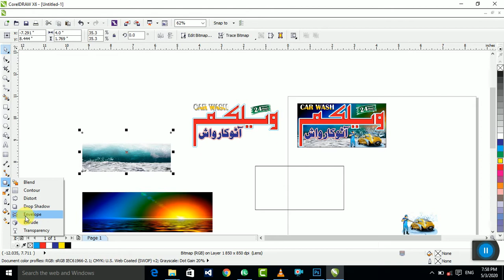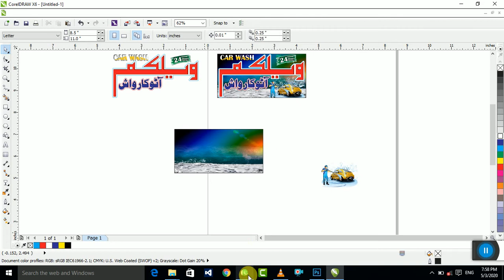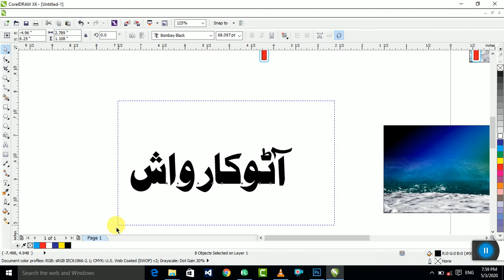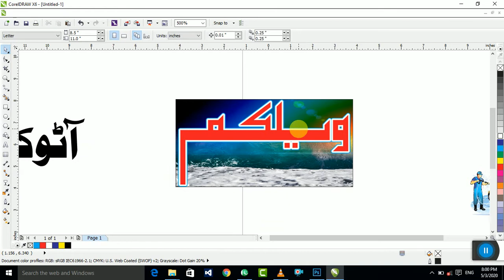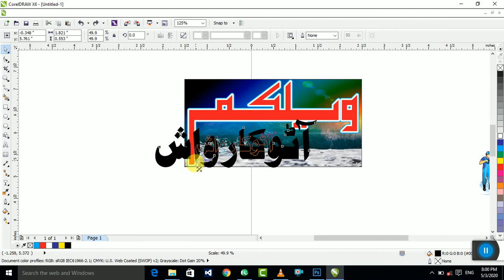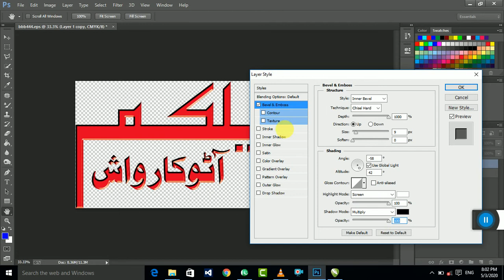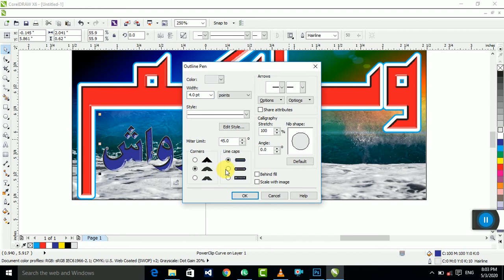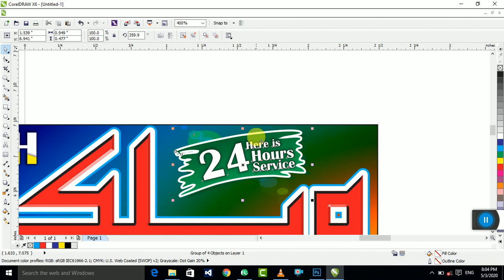CorelDraw Professional Designing Urdu Tutorial Auto Car Wash Banner Panaflex Urdu Hindi